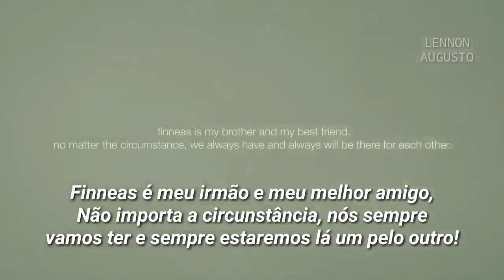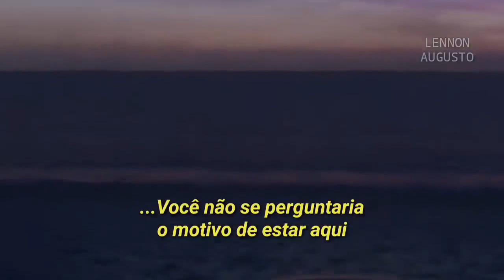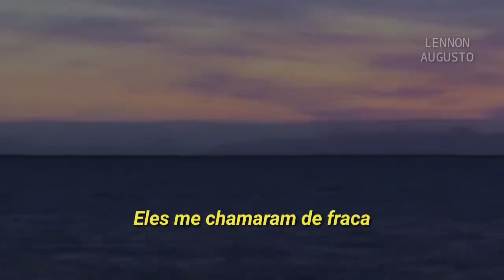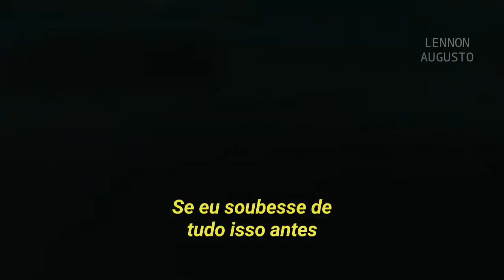Tudo o que eu queria